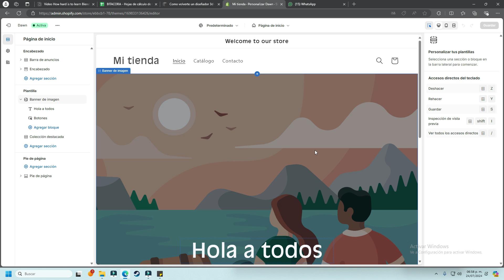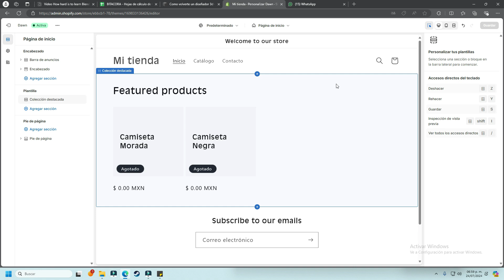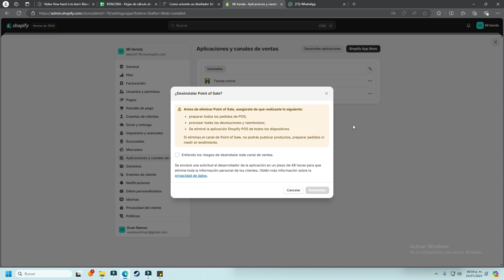Cómo arreglar la vista de escritorio en Shopify